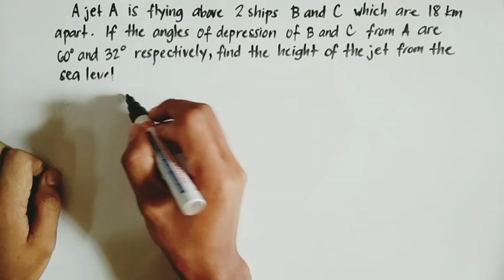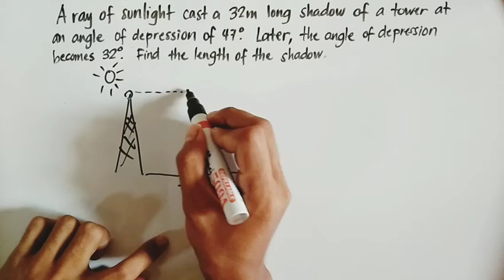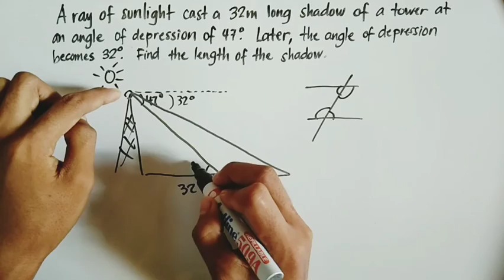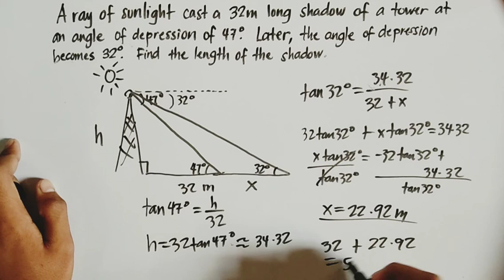Applications of Angle of Depression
BSVSBSBNSNSBSBSNSNSNSNSBSBDNDNDNNDNSNSNDNDNDSNDNSNNPWEDEBAIKAWNALANGANGDESCRIPTIONKO?HSHSHDVSJSJSNSNS